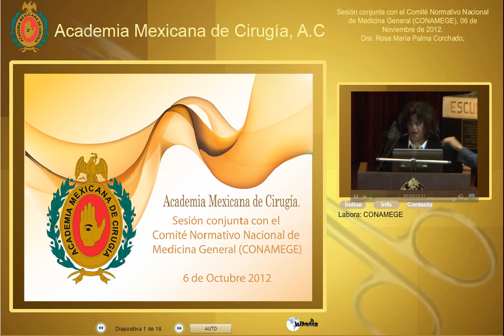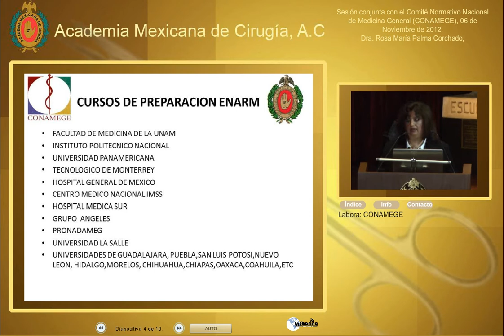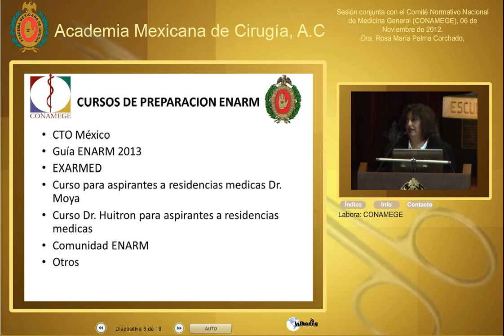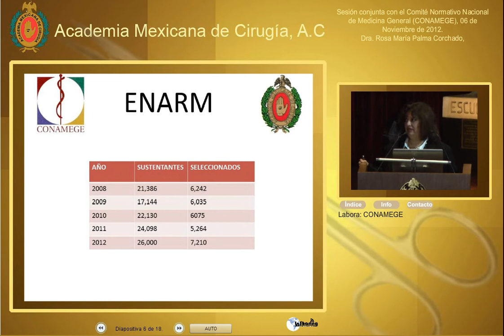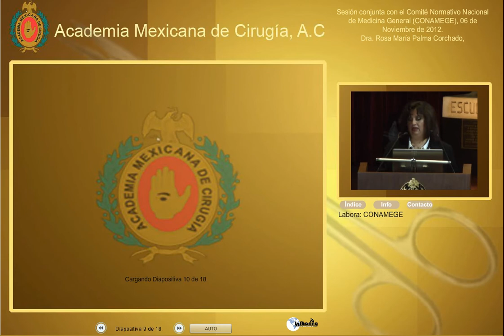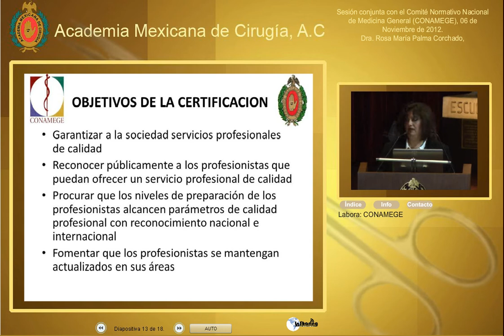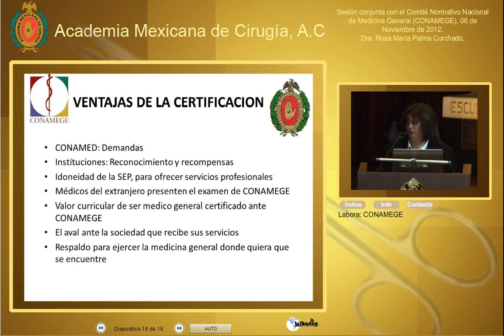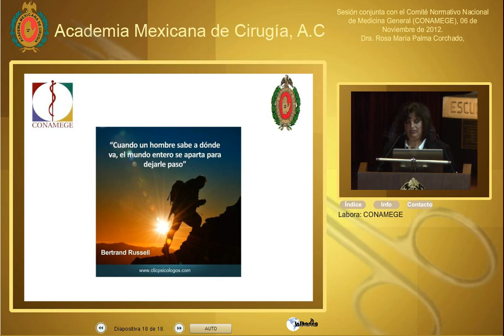Preparación adicional del examen-Dra. Rosa María Palma Corchado-06Nov2012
Sesión Conjunta con el Comité Normativo Nacional de Medicina General .
06 de Noviembre de 2012

Ponente: Dra. Rosa María Palma Corchado.
Tema General: Alternativas para los seleccionados para las residencias médicas.
Tema Particular: Preparación adicional del examen.